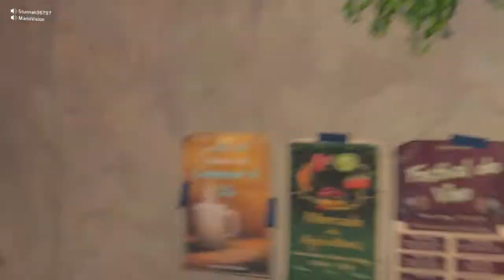Black Ops 4 HC Search & Destroy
Call of Duty®: Black Ops 4 HC Search & Destroy  Gameplay